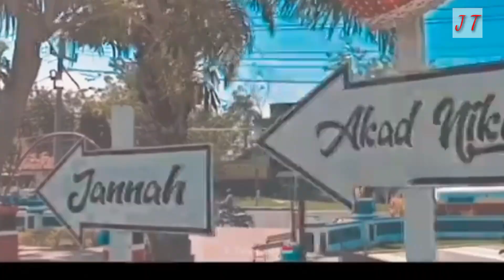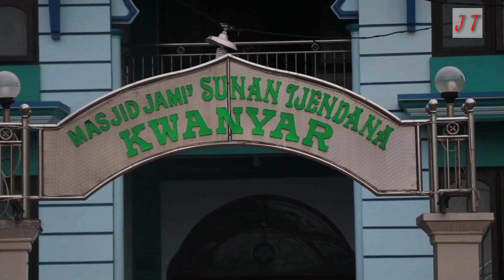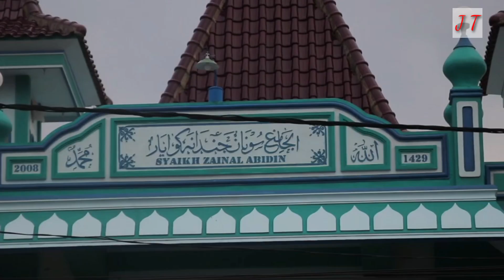MADURA TAMPA SENSOR...‼️ BAGAIMANAKAH KEHIDUPAN , TRADISI,LEGENDA MASYARAKAT MADURA